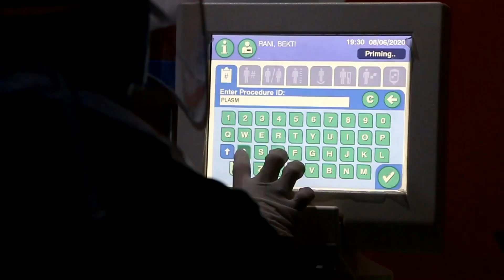AYO DONOR PLASMA, BEGINI LHO PROSESNYA....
Sebagai sesama penyintas, mari teman-teman kita putus mata rantai penyebaran korona dengan membantu saudara kita yang tengah dirawat karena COVID19. Bisa melalui @pmisurakarta dengan mendaftar disini